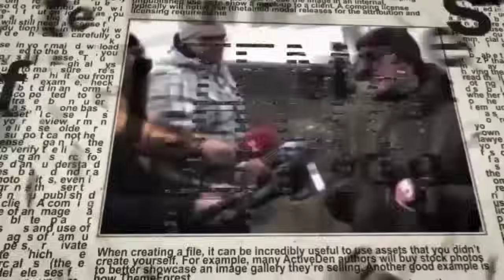🔴Детектив Стив Дудник: Кто организует и финансирует антиизраильские протесты в США?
Об органзаторах и вдохновителях антиизраильских протестов в университетских кампусах США, волне антисемитизма и ее последствиях рассуждает в эфире телеканала ITON.TV из США детектив Стив Дудник, руководитель детективного агенства, автор ютуб-канала Закон и порядок в США. Ведет программу Александр Гур-Арье.